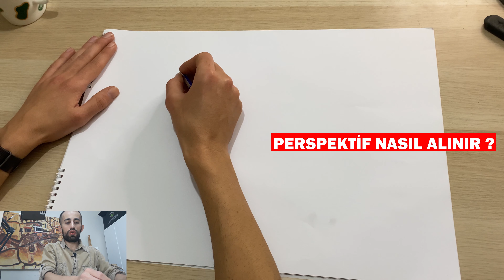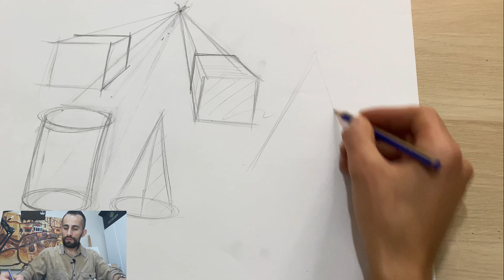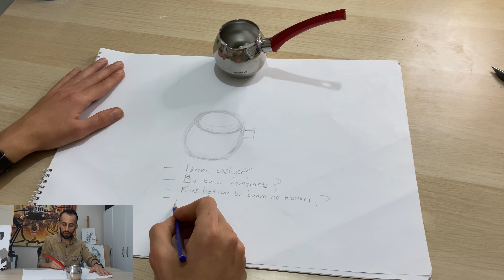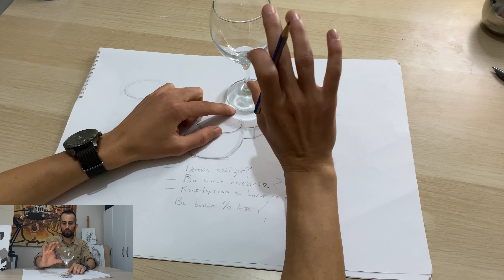BÜTÜN NESNELER NASIL ÇİZİLİR? (Temel Çizim Teknikleri) - Bölüm 2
Ölçü Alma ve Obje Yerleştirme Teknikleri' nin Püf Noktalarını anlatıyorum. Son olarak Kamera Arkasında yaşananlar var arkadaşlar. İyi Seyirler :)

Merhaba Arkadaşlar,
Ben Hami Durmuş kanalım da temel çizim tekniklerini ve çizim yaparken ki pratik yöntemleri basit bir dille başlangıç seviyesinden ileri düzey seviyesine doğru adım adım sizlerle paylaşıyorum. Çizim dersleri dışında farklı çizim ve boyama videoları da düzenli gelecek. Sürekli bir öğrenme ve gelişme çabası içerisindeyim. Hedefim sizlere de faydası olacağını düşündüğüm ve kaliteli içerikler üretmek..